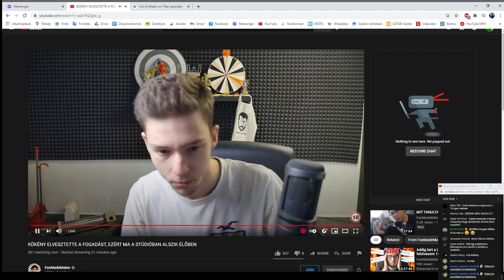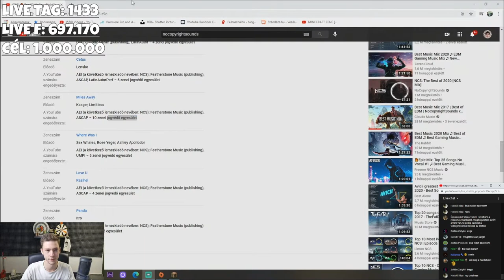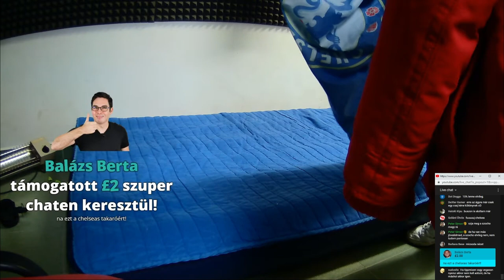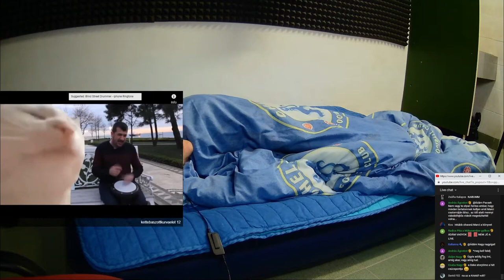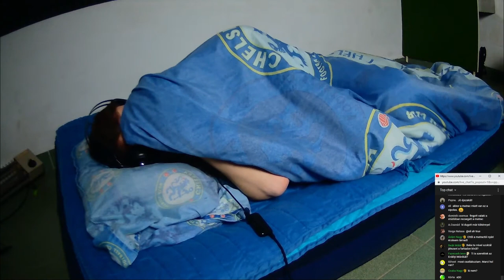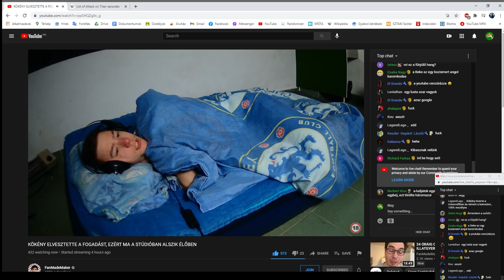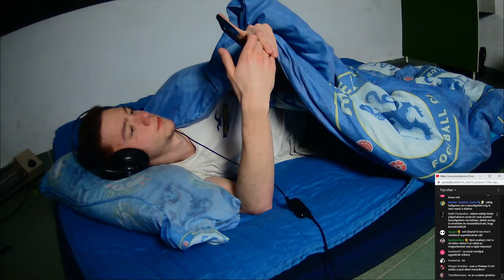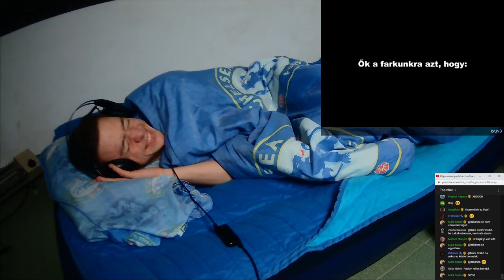KÖKÉNY ELVESZTETTE A FOGADÁST, EZÉRT MA A STÚDIÓBAN ALSZIK ÉLŐBEN #2 [FanMadeMaker T. L. R.]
T. R. L.= Törölt live reupload